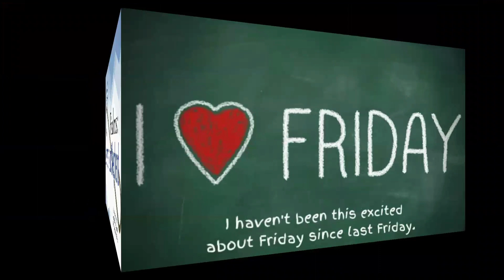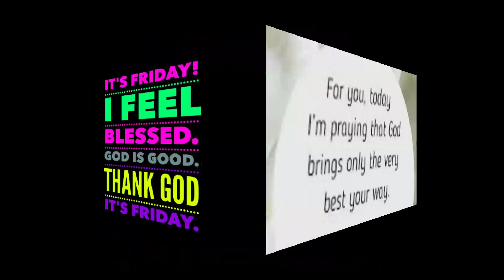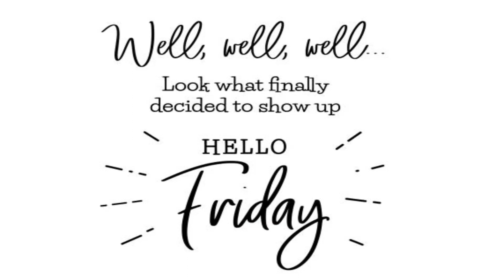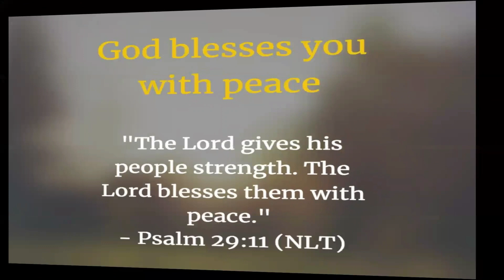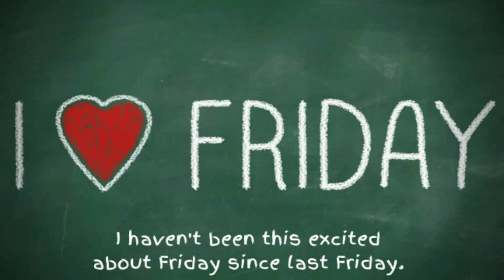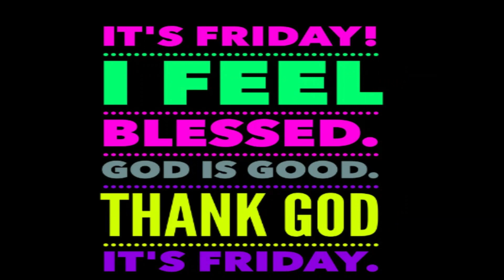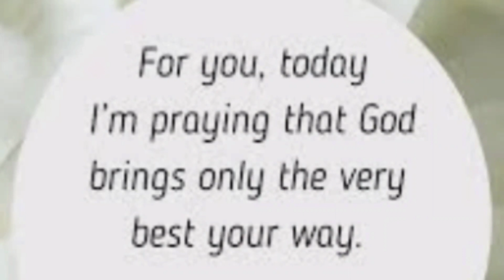Friday's Devotional: Psalms - Jehovah, our Shepherd